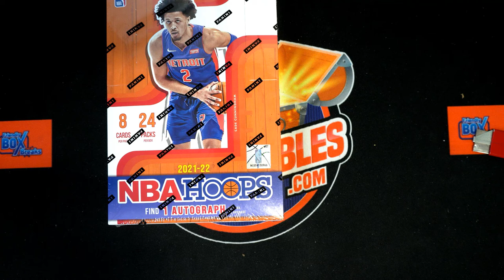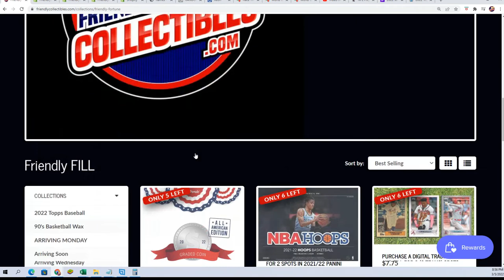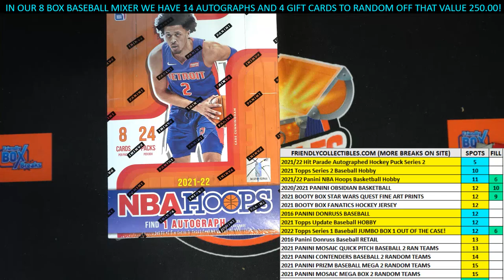202122 Panini NBA Hoops Basketball FILLER ID 22HOOPSNBA109